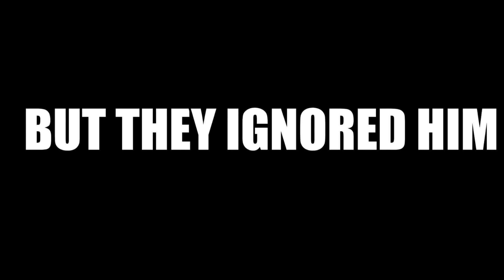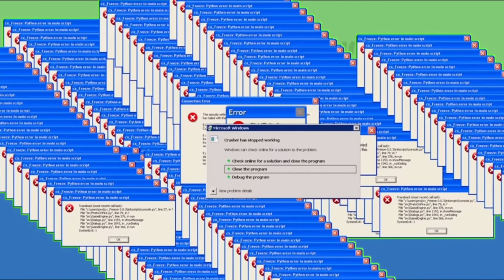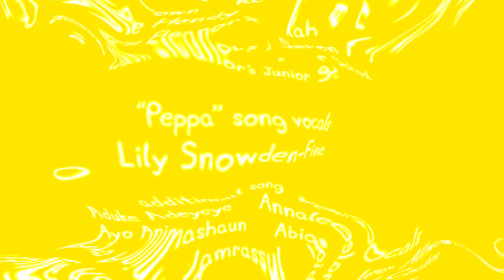I edited Peppa Pig because I ran out of ideas…AGAIN part 2 (my last 2021 video)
Watch this video⬇️before you watch this one